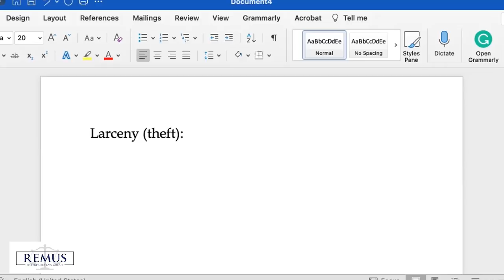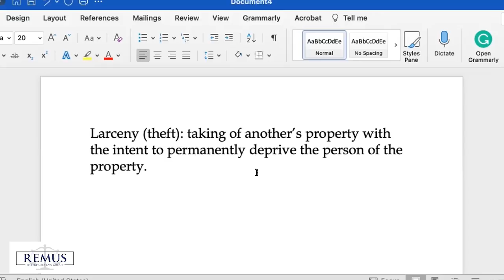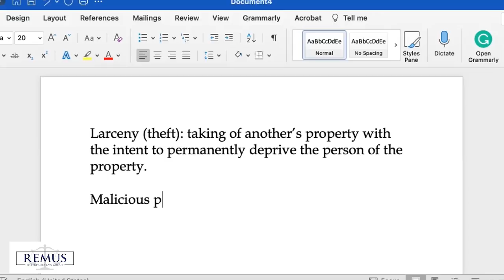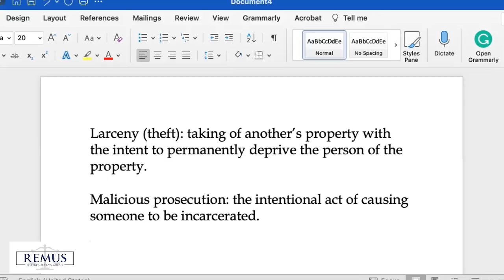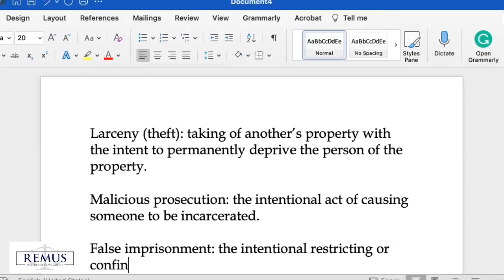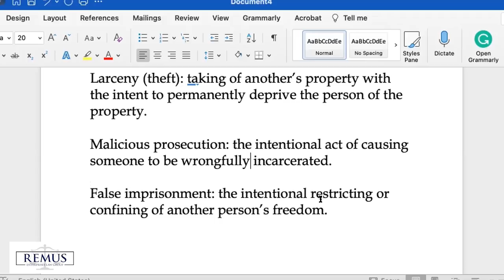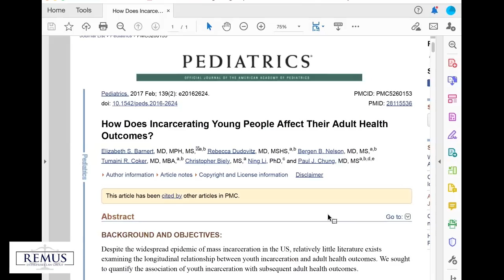From Theft and Larceny to Wrongful Arrest & Malicious Prosecution | The Legal Zone Episode #5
In this episode of thelegalzone we speak with our legalclient, Athena Phillips who is currently involved in an ongoing legalmatter that must be heard to be believed that involves theft and larcenycharges and missingfacts.

These ultimately lead to a wrongfularrest, prosecutorialmisconduct, and maliciousprosecution.

Join us as we discuss how the facts of each matter is crucial to determining if theftandlarceny has actually occurred.

In previous episodes we've talked about defamation, contract and the invasionofprivacy and in this episode's teachable moments, we discuss wrongfularrest, theft, larceny and maliciousprosecution.

larceny & theft is the taking of another's property with the intent to permanentlydeprive the person of their property.

To meet the legal definition of larceny or a theft. The accused must meet all the elements of theft and larceny which includes gathering all of the evidence to determine if a larceny has taken place.

Intentional act of causing someone to be incarcerated.

Video Participants:
Attorney John Salatti
Dr. Arlena Cheney
Attorney Solon Phillips
Client Athena Philipps

The attorneys at Remus Enterprises Law Group pride themselves in possessing the art of telling a compelling story.

With over 30 years of experience, the attorneys at Remus Enterprises Law Group provide skilled guidance on matters related to familylaw, familylitigation, realestate, business corporatecompliance, civilrights, civillitigation, medicalmalpractice, personalinjury, birthinjury, slipandfall, workerscompensation, and other areas of law.

We represent clients in all areas of law in Washington D.C, Maryland, Alabama & Washington State and while we take on a wide variety of cases, we make sure that each and every client receives detailed attention.

The Adventures of Uncle Billy Ross
A brand new book from Solon Phillips.